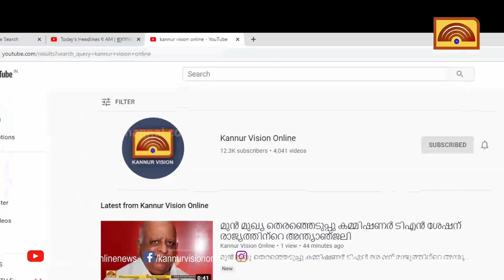കണ്ണൂർ റെയിൽവേ സ്റ്റേഷനിൽ വിമാനത്താവളത്തിന് സമാനമായ സുരക്ഷക്ക് നടപടിയെന്ന് പി കെ കൃഷ്ണദാസ്